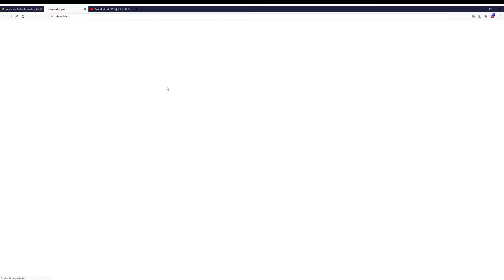Surviv.io NEW SAVANNAH MODE !!!!!!! New snipers and new perks !!!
Hi guys , today we have a new mode : the savannah , we have 5 new weapons and new peks !!! I stream friday at 3.30 pm !